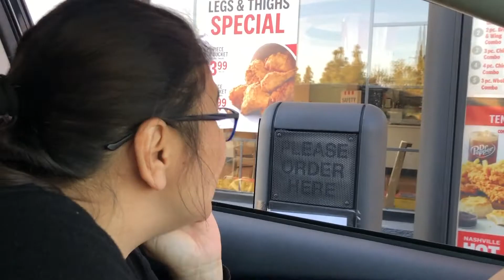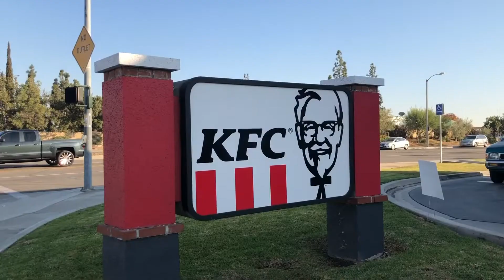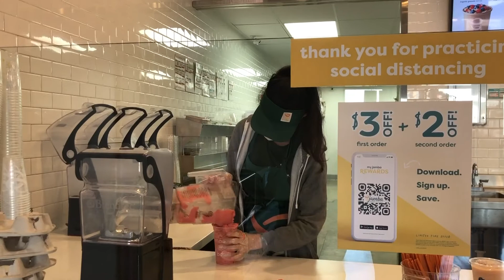Quarantine 2020 - Week 38 "Secret Menu"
38 weeks and counting! This week we had some fun hunting down some secret menu items. We learned a valuable lesson along the way...the internet lies! We weren't as successful  as we would have hoped for but we had a lot of fun watching mom ask for weird food items. We love you mom!